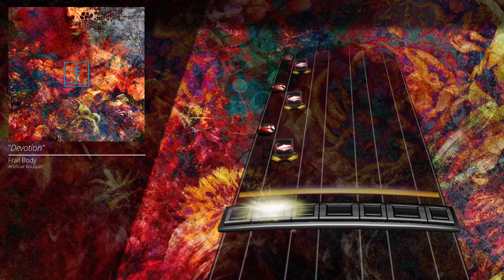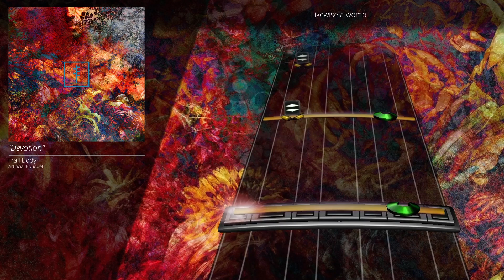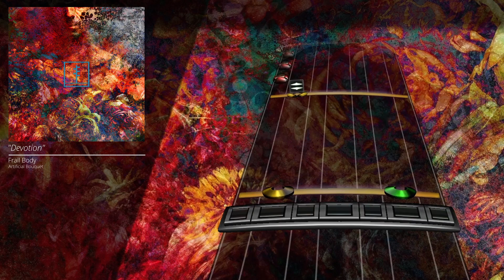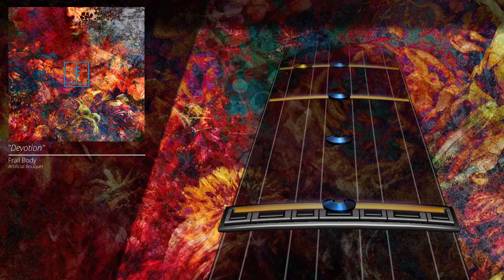Frail Body - Devotion (Drum Chart)